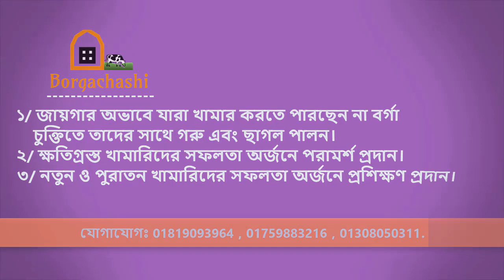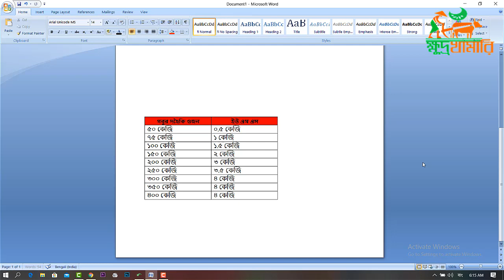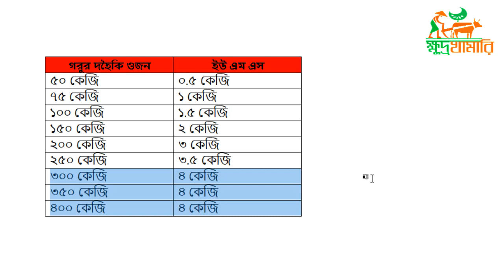গরু মোটাতাজা করনে ইউরিয়া খাওয়ানোর নিয়ম। How to make UMS 2020।। ইউরিয়া মোলাসেস স্ট্র (ইউ এম এস)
গরু মোটাতাজা করনে ইউরিয়া খাওয়ানোর নিয়ম। How to make UMS।। ইউরিয়া মোলাসেস স্ট্র (ইউ এম এস)

ক্ষুদ্র খামারি ইউটিউব চ্যানেলের পক্ষথেকে সবাইকে অভিনন্দন।

ক্ষুদ্র খামারি একটি অনলাইন ইউটিউব চ্যানেল। যা প্রবাশি বাঙ্গালি এবং বাংলাদেশের মানুষের ভালোবাসার চ্যানেল।